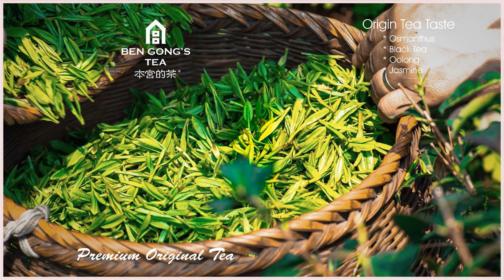All Kinds of Ben Gong's Tea Drinks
Ben Gong’s has many drink menu choices, such as :
- Milk Tea
- Tea Cube Milk Tea
- Tea Cube Fruit
- Brown Sugar Pearl Milk Tea
- Brown Sugar Pearl Milk Tea Cheese
- Cheezo Fruit
- Cheezo
- Golden Pearl Cheezo
- Original Fruit Tea
- Power Lemon
- Cheese Tea
- Original Tea
-  Booster Drink
- Coffee Latte
- Special Menu.